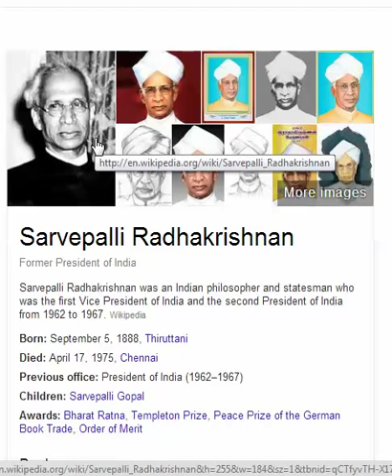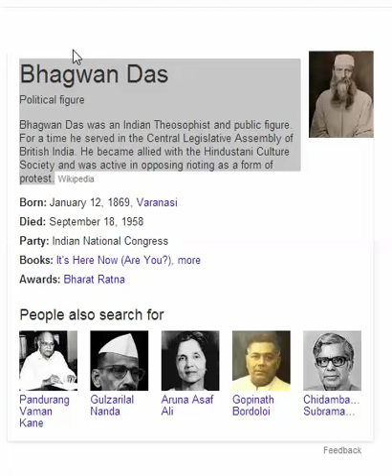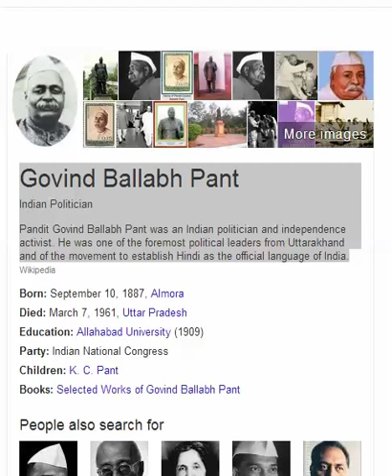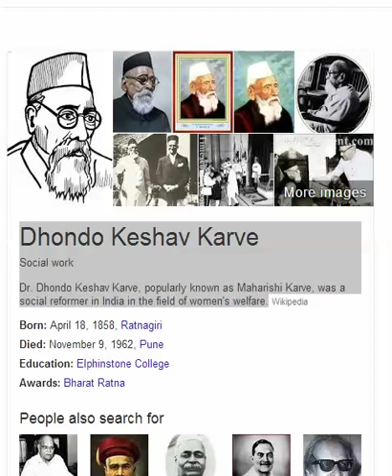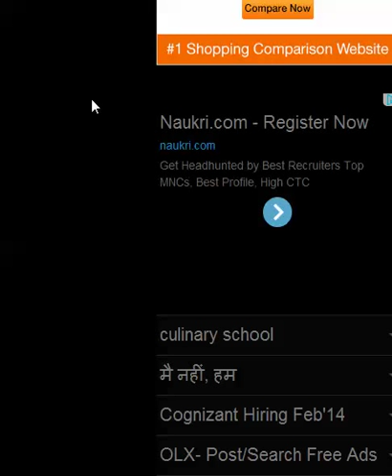Bharat Ratna Recipients List 1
C. V. Raman bharat ratna 1954,
C Rajagopalachari bharat ratna 1954,

Presentation of Bharat Ratna to Prof. CNR Rao & Sachin Tendulkar - LIVE,

Sachin Tendulakar and CNR Rao receive Bharat Ratna - Tv9,

Humbled that Bharat Ratna has been bestowed upon me: Sachin Part-II,

Sachin Tendulkar & CNR Rao receiving Bharat Ratna from the President,

Will continue to bat for India: Sachin Tendulkar after receiving Bharat Ratna,